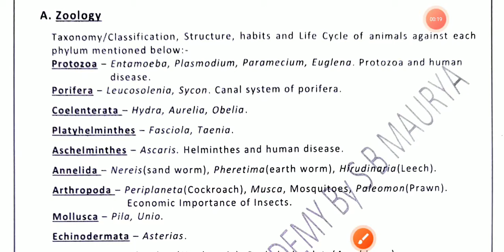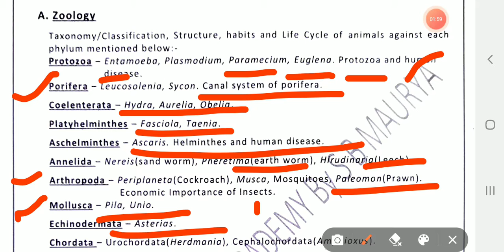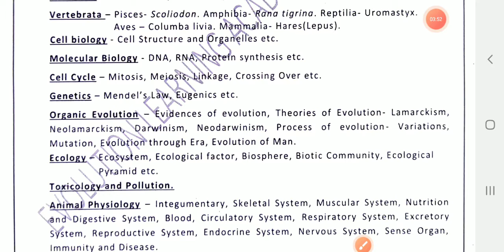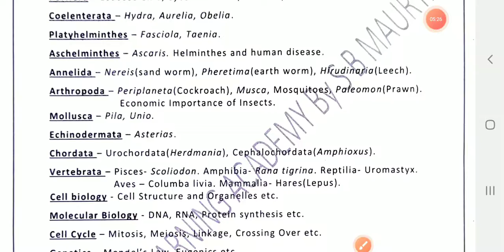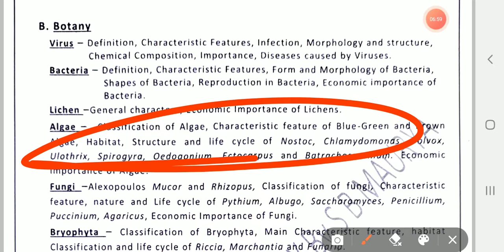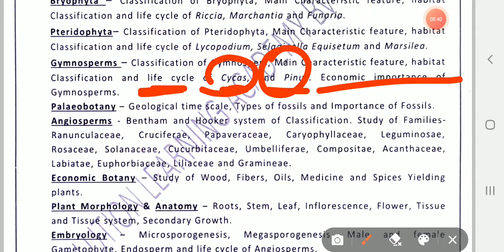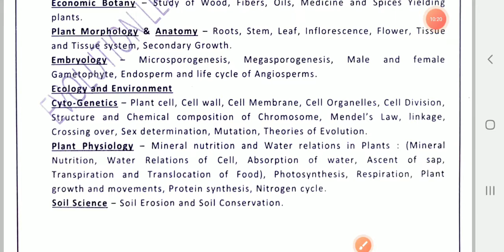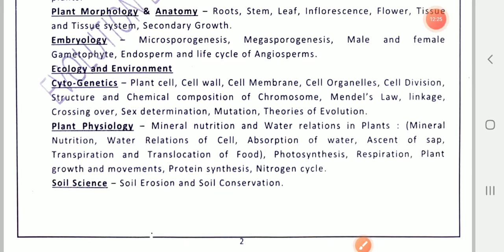UP TGT Biology syllabus 2022-2023|TGT ZOOLOGY |TGT BOTANY |Sahpali Tyagi